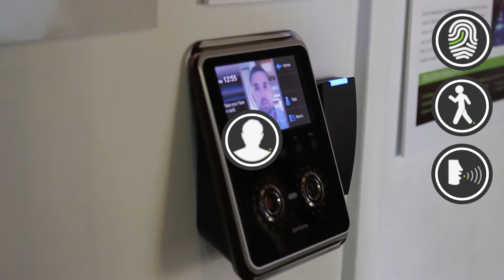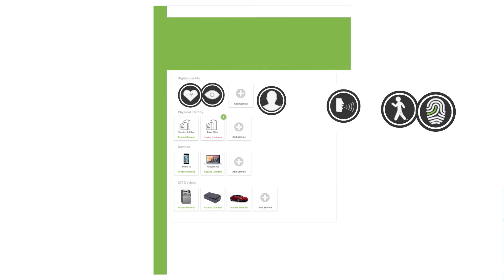What is BioConnect? Changing How We Authenticate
BioConnect is a device and modality agonistic approach to biometric technology. BioConnect will give you back your rightful identity and ensure you can authenticate with credentials that are unique to you and only you -- No matter the device, no matter the biometric type, no matter the application or the identity authority.